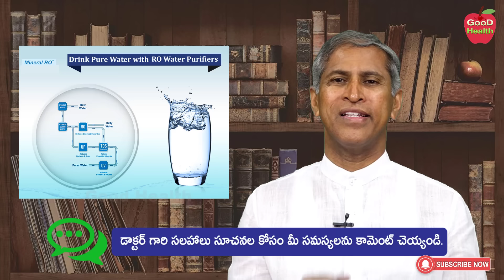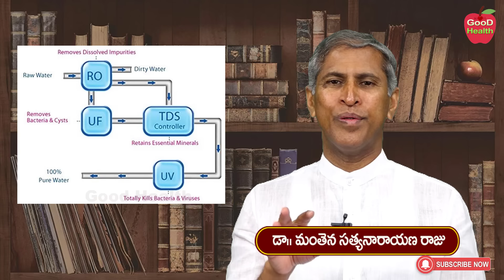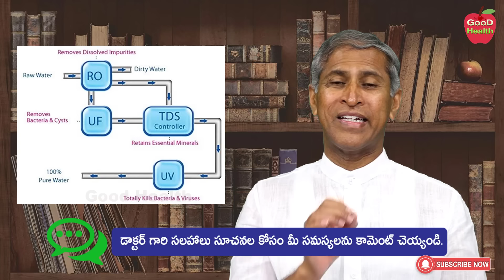The Best Drinking Water | ది బెస్ట్ డ్రింకింగ్ వాటర్ ఇదే !! | Dr Manthena Satyanarayana Raju Videos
The Best Drinking Water | ది బెస్ట్ డ్రింకింగ్ వాటర్ ఇదే !! | Dr Manthena Satyanarayana Raju Videos | GOOD HEALTH